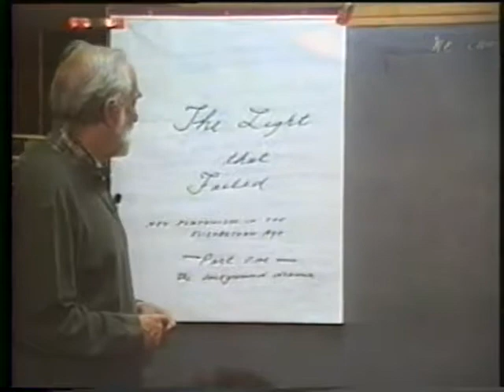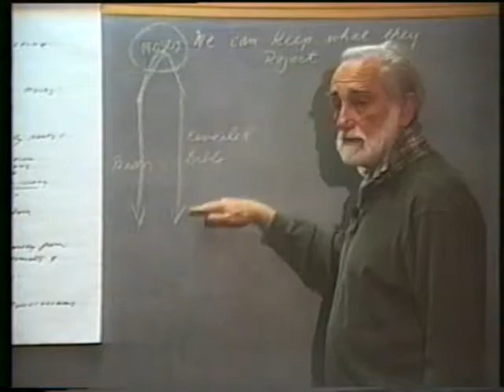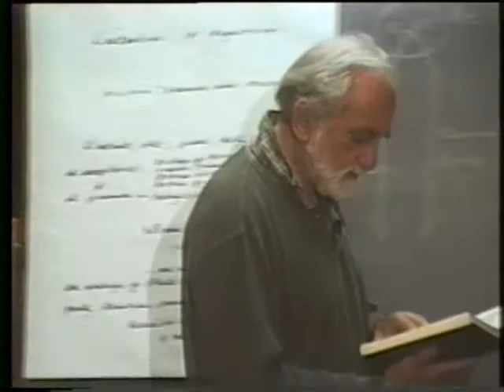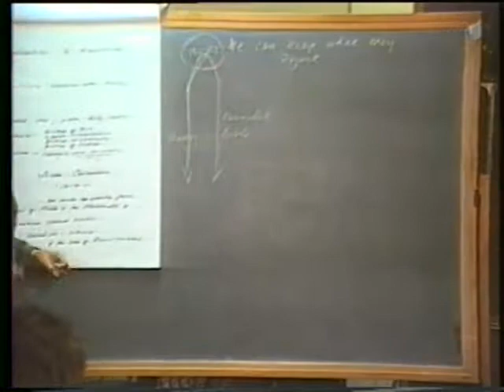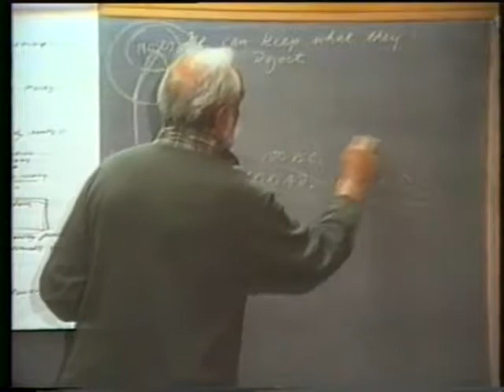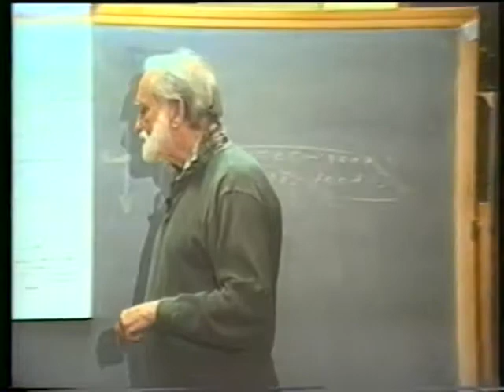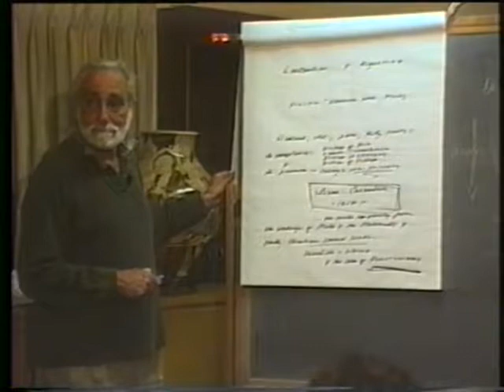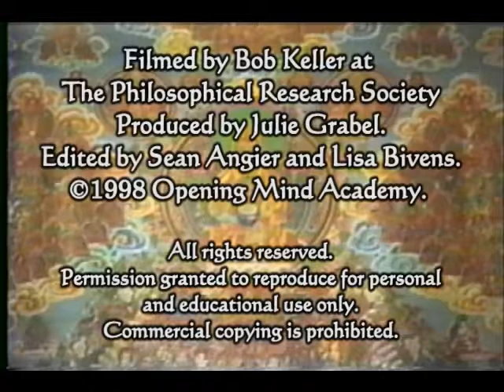097 The Light that Failed pt 1: Neoplatonism in the Elizabethan Age (1998-04-28)